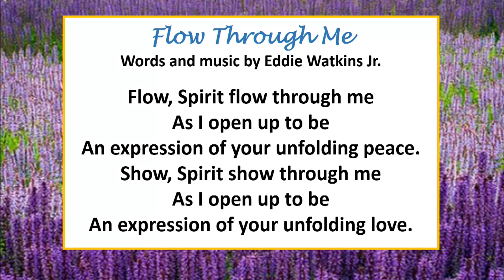Message: “Being Strong and of a Good Courage”with Rev. Robin Moore - Feb 25, 2024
Watch the Sunday service at Unity Renaissance online at 11 a.m. Sundays on the U.R. website or Facebook page:

All are welcome to visit us in person at our Chesapeake, Virginia location at 1120 Eden Way N or view the live stream of our 11:00 a.m. Sunday service on our Facebook Sunday 11 am Service - Unity Renaissance 11 am Service - Unity Renaissance